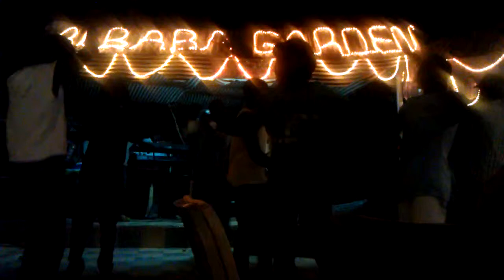Ali Baba Garden Januari 2012